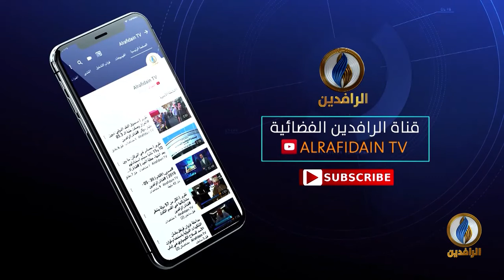بيت_القصيد | مع الشاعر العراقي جاسم محمد جاسم العجة